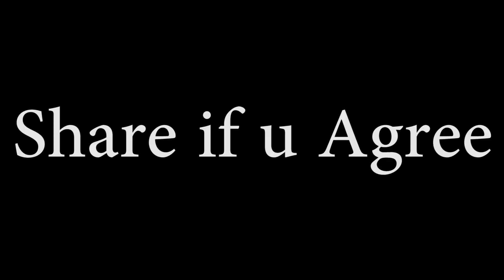Skin Colour Doesn't Matter! || Unique MicroFilms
Skin Colour Doesn't Matter! || Unique Vines Gujanwala || Lesson Video